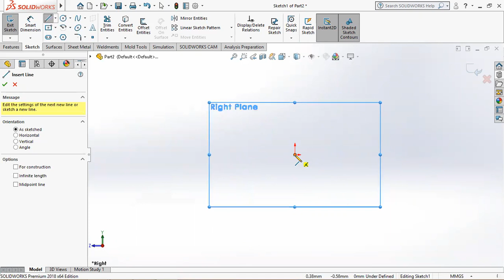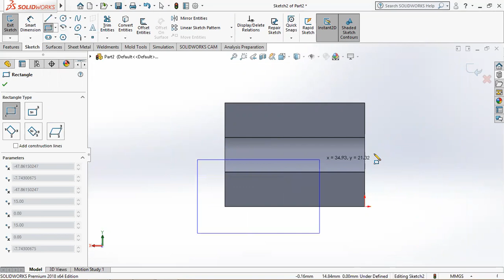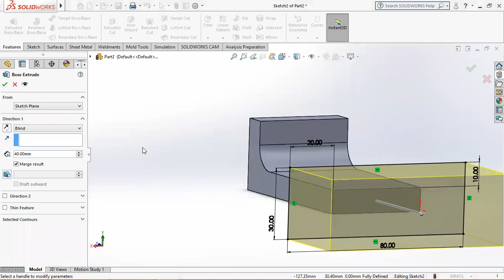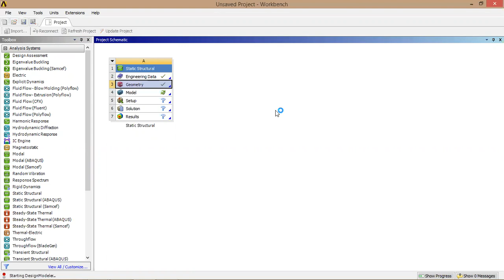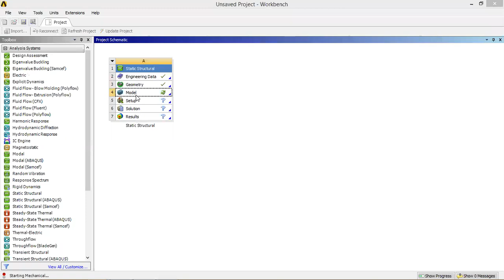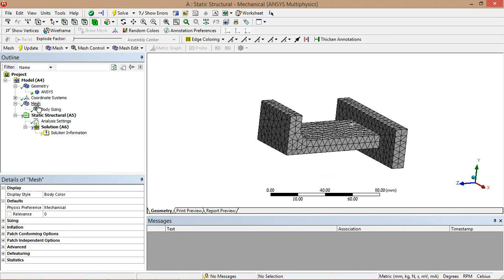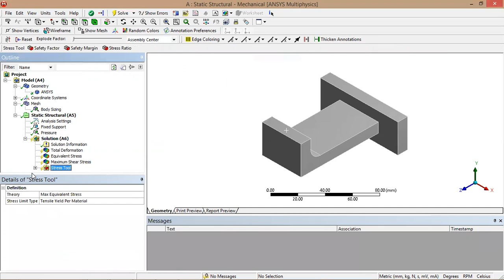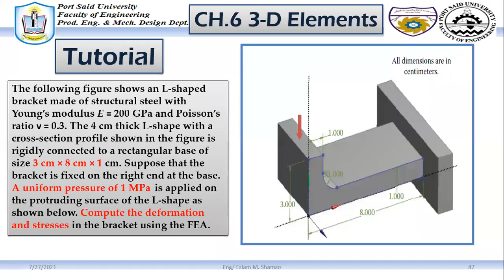ANSYS Mechanical Tutorial -3D.El.L-shaped bracket- def and stresses تمارين علي برنامج الانسس بالعربي